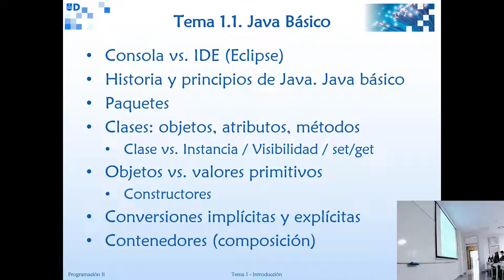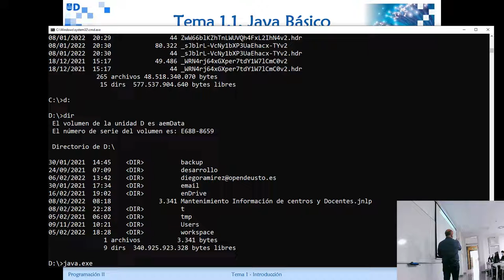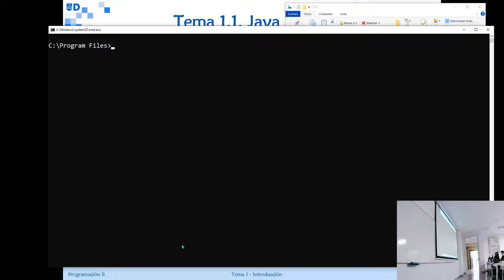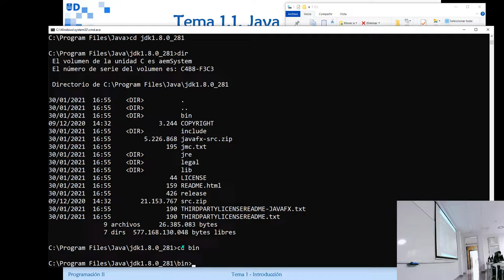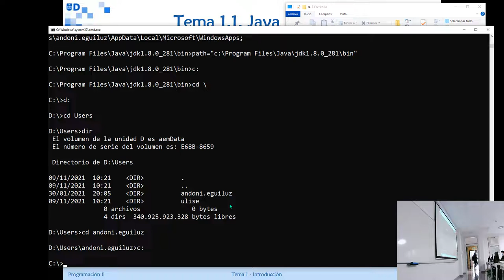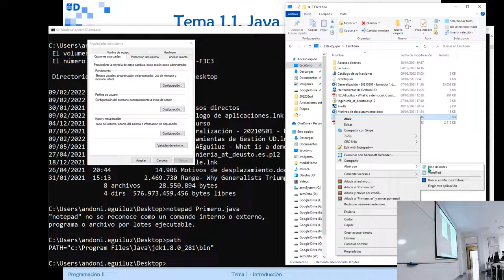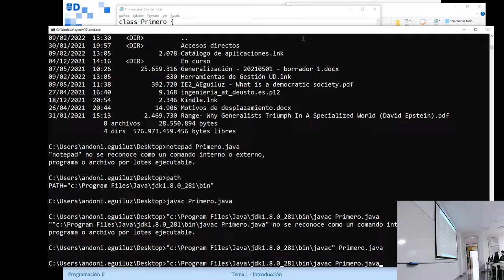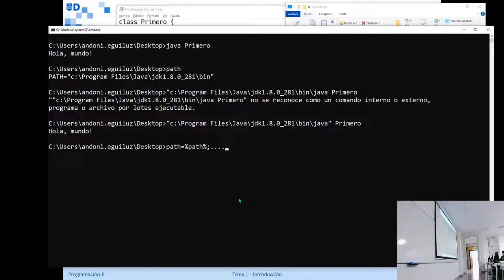Prog2 09 02 2022 - Java desde consola